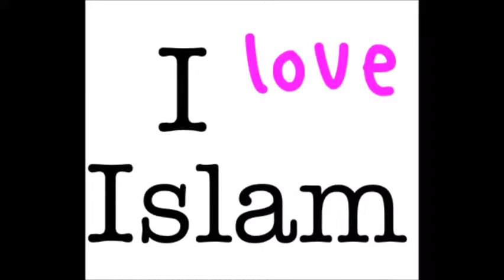Euroopa helesinine silmad valis islam